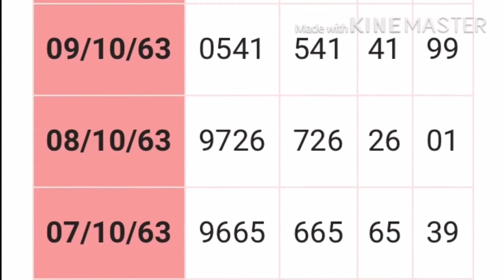ตรวจหวยฮานอยธรรมดา 11ตุลาคม2563 ผลหวยฮานอย 11/10/63 ผลหวยฮานอยธรรมดาวันนี้ ผลหวยฮานอยวันนี้